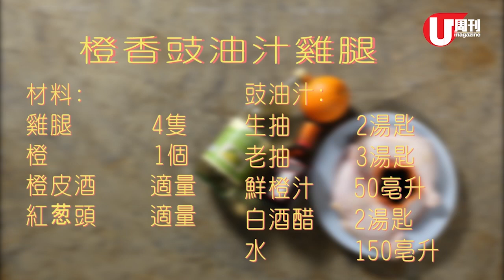梁祖堯 Joey's Kitchen - 豐富橙皮香的豉油汁雞腿 (U Magazine Issue 487)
梁祖堯 ：「其實豉油和橙皮的香味是絕配！」